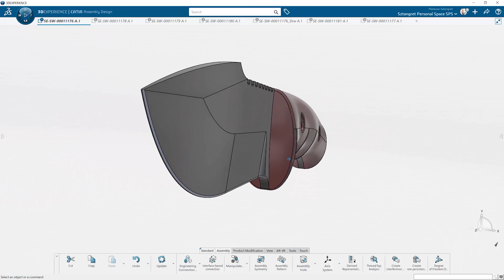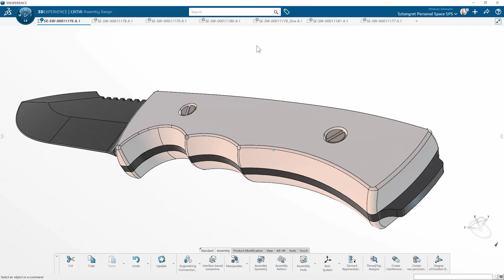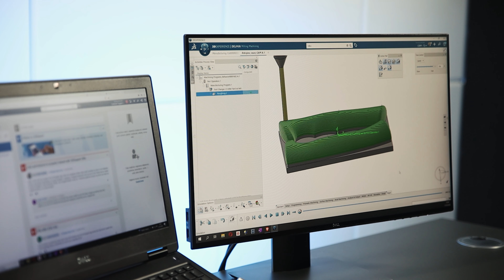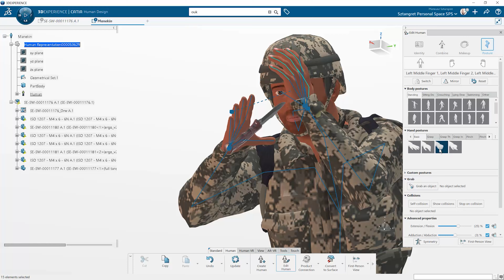Case Study: Projekt noża w CATIA / DELMIA